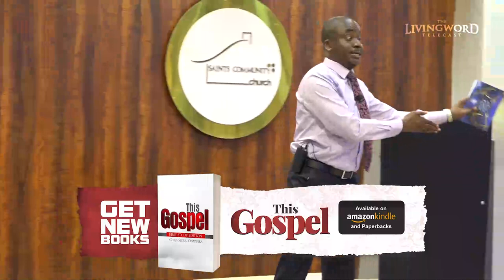His Spirit Upon | DAY 2